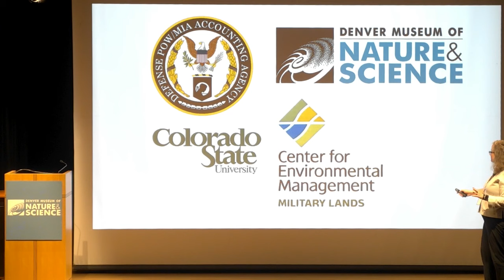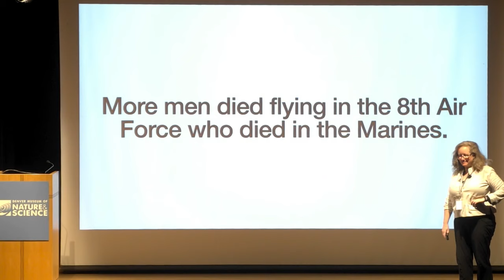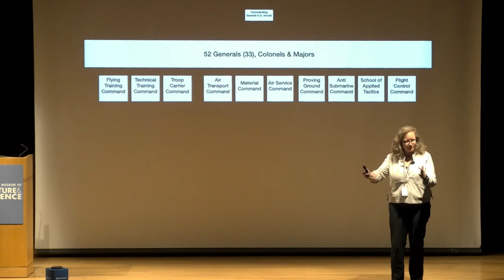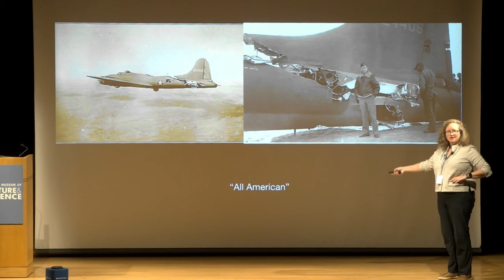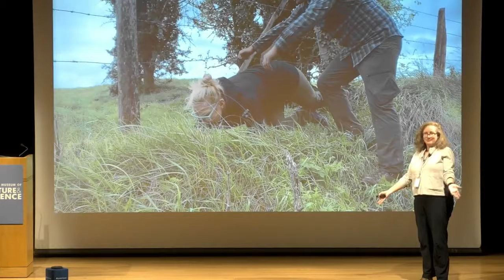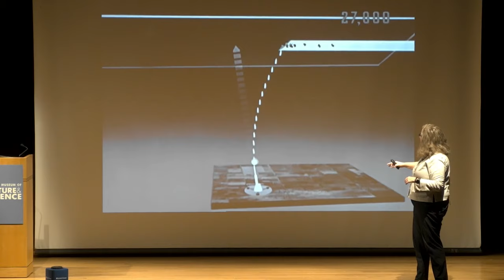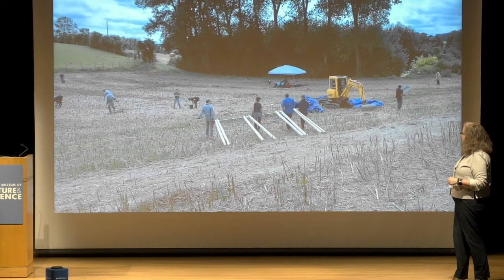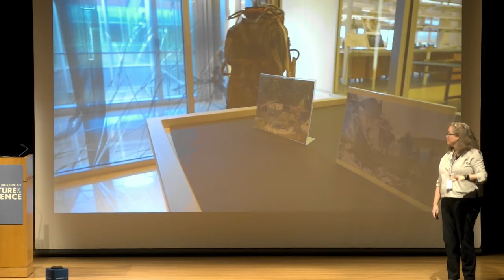Science Division Pop-Up Lecture: Searching for Lt. Wilson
In WW2, more men died in the 8th Air Force than died serving in the US Marine Corps. Missions over the Western Front were highly dangerous. Despite the odds, three million combat missions were flown by the 8th, despite the loss of 135,000 men. This is the story of the search for one of those service members – lost in action since July 8, 1944. In the summer of 2021 and 2022, archaeologists (many from DMNS and CSU) attempted to locate Lt. George “Frankie” Wilson, a young pilot who was shot down flying on his third combat mission. This talk will tell the story of Lt. Wilson, his role in 8th army, and the battle for air supremacy of Europe, his last days, and how his family, the US military and archaeologists from DMNS are trying to bring him home.